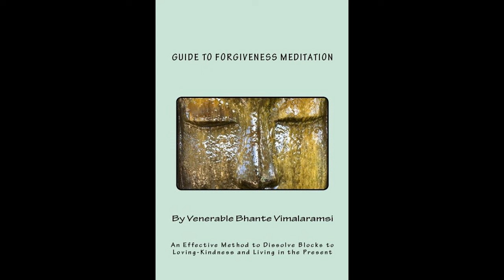Guide to Forgiveness by Bhante Vimalaramsi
Forgiveness can be employed when there are emotional obstacles stopping you from progressing in your practice.

It can also just be used to work on your personal forgiveness goals.
Letting go of your past emotional baggage is key to happieness in the present.

Read by David Johnson (AI simulated)
You can buy this book on Amazon or download from our site.